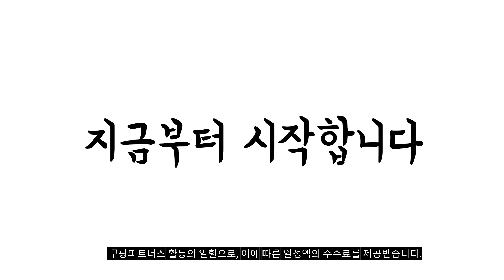2023년 나에게 맞는 농협한우선물세트 추천순위 TOP10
❤️❤️❤️ 농협한우선물세트 구매 가격 평점 리뷰 정리해 봤어요! ❤️❤️❤️
[00:06]
10위. #[농협안심한우] 1등급이상 한우 구이 선물세트 1set 구이1호(등심600g+안심300g+채끝300g) [182,960원]

[00:11]
9위. 전통참한우 등심 250g + 채끝 250g +부채살 [119,000원]

[00:17]
8위. 농협 안심 프리미엄 한우 1++ 투뿔 선물세트 [119,000원]

[00:22]
7위. #[농협안심한우] 1등급이상 한우 구이 선물세트 1set 구이3호(등심500g+채끝500g) [149,000원]

[00:28]
6위. 수원축산농협 한우 갈비 정육 혼합 세트 (냉동) [129,000원]

[00:33]
5위. #[농협안심한우] 한우 1등급 구이용 한우선물세트 명절 농협  [129,000원]

[00:39]
4위. 수원축산농협 한우 1등급 정육세트 (냉장) 국거리용 300g [89,000원]

[00:44]
3위. #[1000세트한정] 투쁠 1++ 농협 안심 한우 선물  [124,980원]

[00:50]
2위. 농협 안심 한우 소고기 선물 세트 1++ [159,000원]

[00:55]
1위. 수원축산농협 한우 1+등급 등심 정육 세트 (냉장) [138,000원]